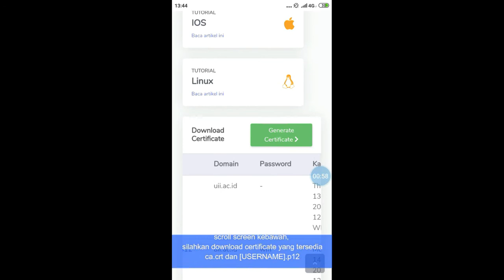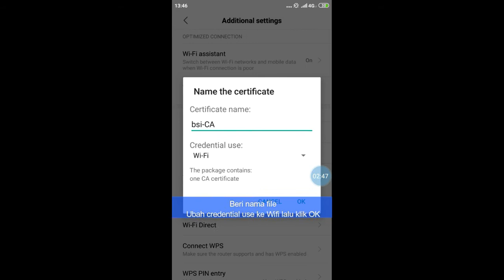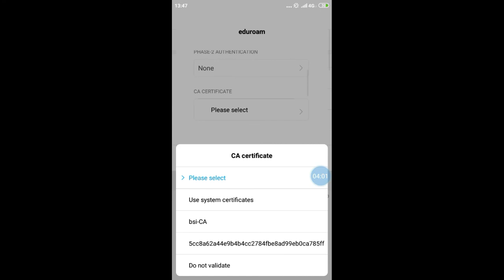Cara Mengkoneksikan WiFi di UII dengan Android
Video ini memberikan panduan singkat cara mengkoneksikan WiFi UII baik UIIConnect maupun eduroam di perangkat smartphone dengan sistem operasi Android bagi seluruh civitas akademika UII.